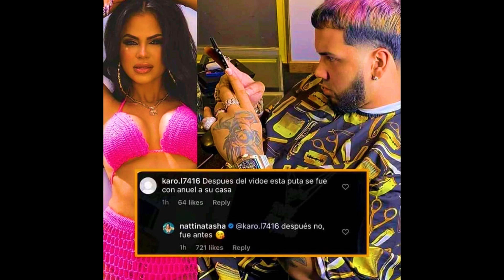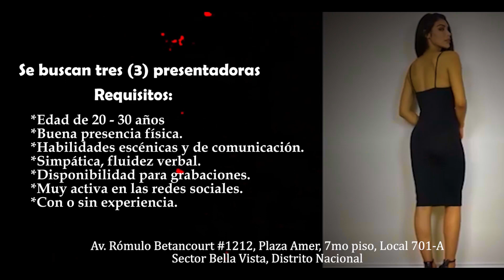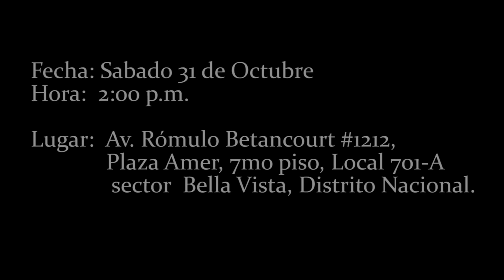ALOFOKE demanda a RAFAEL GUERRERO por difamación.